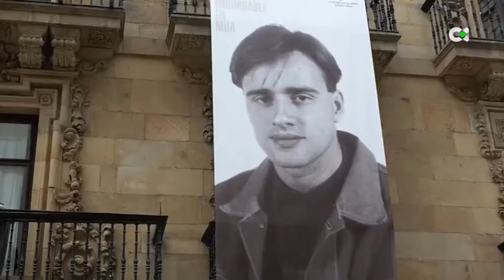Imputan a tres ex jefes de ETA por la muerte de Miguel Ángel Blanco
El juez de la Audiencia Nacional, Manuel García Castellón, ha acordado citar como investigados a tres exjefes de ETA que formaron parte del comité ejecutivo de la banda terrorista por su presunta responsabilidad en el secuestro y asesinato del concejal del PP en Ermua, Miguel Ángel Blanco, hace 25 años.

En un auto, notificado este viernes, el magistrado dirige el procedimiento, iniciado a raíz de una querella de la Asociación Dignidad y Justicia, contra Miguel Albisu Iriarte, Mikel Antza; María Soledad Iparraguire, Anboto; y José Javier Arizcuren Ruiz, Kantauri; por delitos de secuestro terrorista y asesinato terrorista.